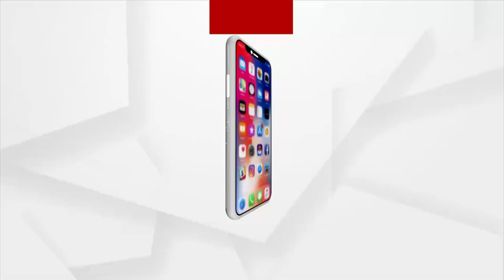Headlines 1 pm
ACF ସୌମ୍ୟ ମହାପାତ୍ର ମୃତ୍ୟୁକୁ ନେଇ ଆସିଲା ଚାଞ୍ଚଲ୍ୟକର ତଥ୍ୟ
ଆରମ୍ଭରୁ ହଟ୍ଟଗୋଳ… ଦିନ 2ଟା ପର୍ଯ୍ୟନ୍ତ ଉଭୟ ଗୃହ ମୁଲତବୀ…
ଦୀର୍ଘଦିନ ପରେ ରାଜ୍ୟରେ 17 ଶହ ତଳେ ଦୈନିକ ପଜିଟିଭ ସଂଖ୍ୟା
ବଲାଙ୍ଗିରରେ ବଢିବାରେ ଲାଗିଛି ଅନ୍ଧବିଶ୍ବସର ଜାଲ...
ସାରା ରାଜ୍ୟରେ ବସ୍ ସେବା ଆରମ୍ଭ
ଆସନ୍ତାକାଲି ମହାପ୍ରଭୁଙ୍କ ବାହୁଡ଼ା ଯାତ୍ରା